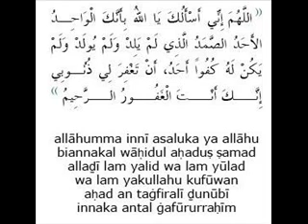24.9. Du'a nach dem letzten Taschahud vor dem Salam